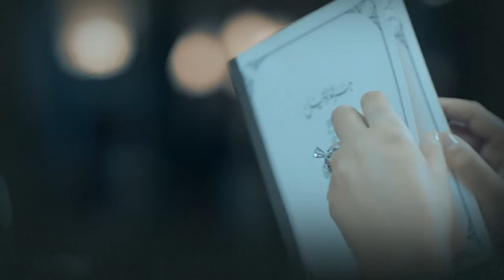Grand Hotel جراند أوتيل Grand Otel 2016 _ Episode 08